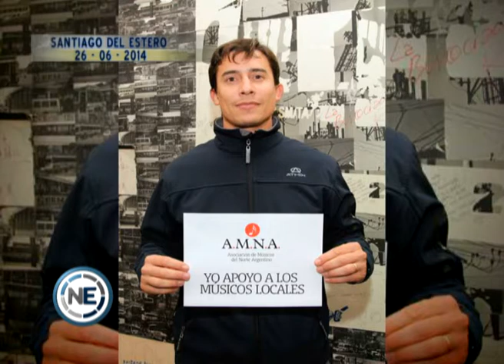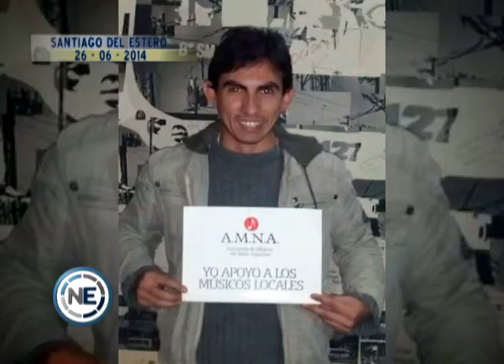AMNA conferencia de prensa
ASOCIACIÓN DE MÚSICOS DEL NORTE
SE CONFORMÓ LA ENTIDAD AMNA
ALVARO OTINETTI
PRESIDENTE DE LA ASOCIACIÓN DE MÚSICOS DEL NORTE
LEONARDO DÍAZ
Vocal suplente
PABLO MURATORE
REVISOR DE CUENTAS
JUANCHY HAICK
secretario